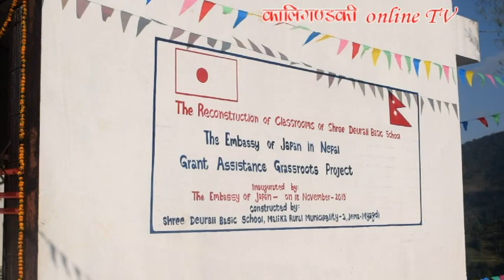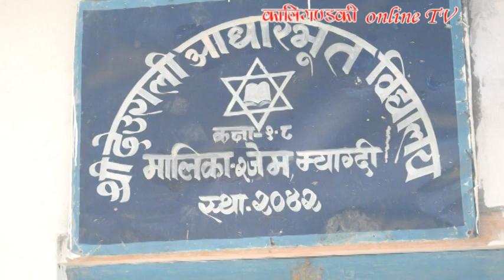Embassy of Japan in Nepal/ जेममा जापानी राजदुताबासको सहयोगमा सुविधा सम्पन्न विद्यालय भवन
म्याग्दीको मालिका गाउँपालिका–२ जेममा रहेको देउराली आधारभुत विद्यालयमा सुविधासम्मन्न विद्यालय भवन निर्माण भएको छ । जापानी राजदुताबासको आर्थिक सहयोगमा करिब १ करोड लागतमा ८ कोठे कक्षाकोठा भवन निर्माण भएको हो ।  दुताबासको ९१ लाख ६१ हजार अनुदान सहयोग र समुदायको करिब ९ लाख बराबरको श्रमदानमा भवन निर्माण भएको विद्यालयले जनाएको छ ।
नवनिर्मित भवनको नेपालस्थित जापानी दूतावासका सेकेन्ड सेक्रेटरी योसिकी सान्डोले उद्घाटन गर्नुभएको छ  । कार्यक्रममा बोल्दै सान्डोले दुर्गम र ग्रामिण क्षेत्रमा शिक्षाको वातावरण सुधार गर्नका लागि जापान सरकारले भवन निर्माणमा सहयोग गरेको बताउनुभयो ।